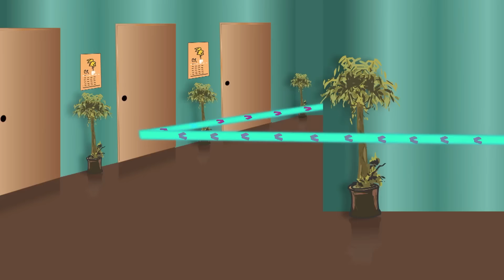ম্যাজিক ভুতু Magic Bhootu - Ep - 190 - Bangla Friendly Little Ghost Cartoon Story - Zee Kids